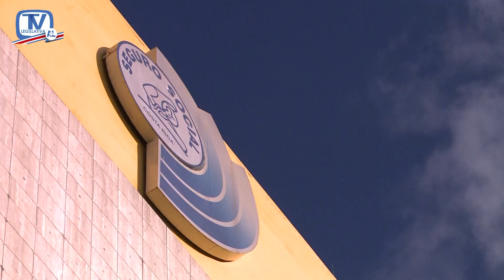Diputados critican decisión de la Caja de paralizar proyectos de inversión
Diputados de oposición criticaron duramente la decisión de la Caja Costarricense de Seguro Social de paralizar proyectos de inversión. Lo hicieron en un debate reglado en el Plenario Legislativo. Los reproches salieron principalmente de los parlamentarios representantes de las provincias y zonas donde se ubicaran los nuevos hospitales y EBAIS.